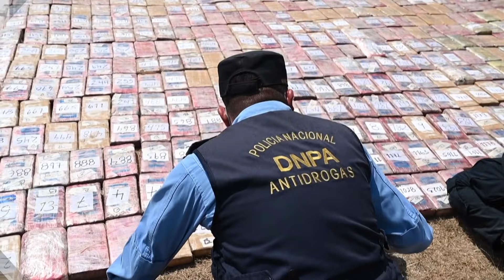Las narco-pistas clandestinas que se multiplican en VENEZUELA | Impacto Mundo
Las pistas clandestinas en los estados fronterizos de Venezuela con Colombia siguen funcionando para movilizar toneladas de droga desde el país petrolero hacia otros destinos de América y Europa. Según la Fuerza Aérea Colombiana estas operaciones se han incrementado en un 100% durante los primeros 20 días del mes de mayo del 2021.

Periodista: Edwin Prieto